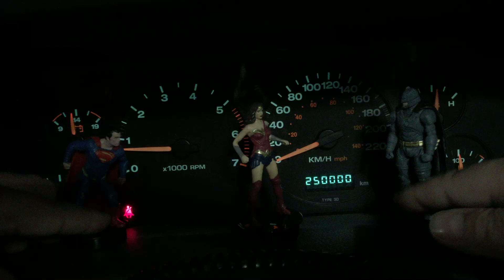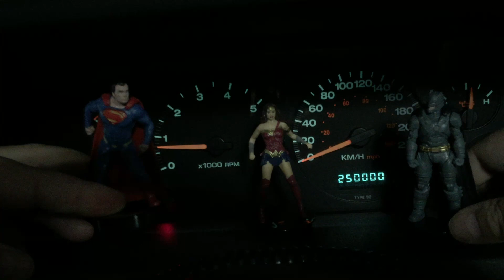Justice League Re-enacts Famous Scene To Celebrate Miho Turning 250,000km. 2004 Jeep Grand Cherokee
Back in May of 2016, could't wait for 2017 because I was so hyped for Justice League at that time.  Never dreamed in my wildest nightmares we'd be going through this now.  Sometimes, we need a little inspiration.  This is what got me through at that time.  Hope it helps now. So hyped for the Zach Snyder Cut releasing soon on HBO+, but also many, many more GOOD DC films to come in actual theatres when this too shall pass.  Hang in there, people.  We shall overcome!